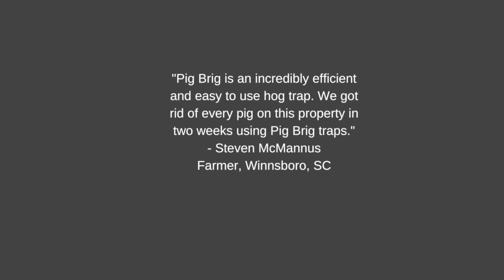Case Study: Winnsboro, SC (Pig Brig: 46, Pigs: 0) | Pig Brig Trap System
500 acres. Two weeks from bait on the ground to 46 pigs dead. The Pig Brig Trap System gets it done.

This property in Winsborro, South Carolina, had a real pig problem. The pigs were rooting up hay fields and taking money out of the pockets of the landowners. Hunting just wasn't cutting it, so they called in the pros. With the help of the landowner, one trapper used three Pig Brig Trap Systems to kill 46 hogs in two weeks.

The landowner hasn't seen a hog on his property almost a year later.
Pig Brig stops feral pigs.

We designed the Pig Brig Trap System to catch feral pigs.
Our mission is to help you stop your feral pig problems with an easy, effective solution.

The Pig Brig Trap System comes in two configurations:
The Pig Brig Trap System and Pig Brig XT Trap System.

Based on field feedback, we've upgraded the original Pig Brig to include:
* Wider sewn-in Boar Shield with hog ringed bottom for piglet protection
* New abrasion-resistant Boar Shield material with better UV protection
* New stronger top rope for reduced stretch

The only difference between the Pig Brig and the Pig Brig XT is that the XT includes a sewn-in or clip-on Trap Cap.

Start with the Pig Brig Trap System at a convenient price point.
Step up to the Pig Brig XT Trap System for extra confidence in your catch and/or pigs that jump.

Interested to learn more about Pig Brig traps and the power of Pig Brig Trap Systems?

The White Buffalo team developed the original Pig Brig Trap System during a feral hog eradication in a fenced area on Guam. The biologists couldn't dig, place any metal objects into the ground, or do anything that disrupted the soil due to the unexploded WWII ordinance. They began hanging nets from trees with remotely triggered gates and quickly found that the pigs were more likely to go under the net than through the gate. Since then, we've upgraded and modified the net to make it more robust, changed the mesh sizes, so hog snouts don't get caught, upgraded the hardware to simplify the design, and modularized the system to ensure lightweight and fast setup.

White Buffalo Inc. is a wilderness conservation non-profit organization, started in 1995 and led by Tony and Vickie DeNicola. White Buffalo has accomplished many significant field research and management projects, including work in the Galapagos, the Channel Islands, and Point Reyes National Seashore.